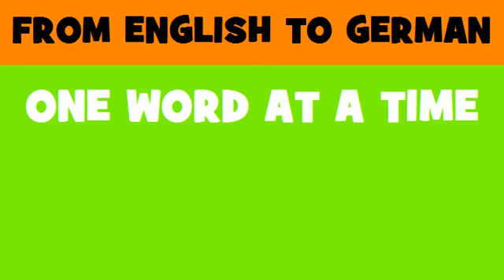DEUTSCH ENGLISCH = Betankungsanhänger